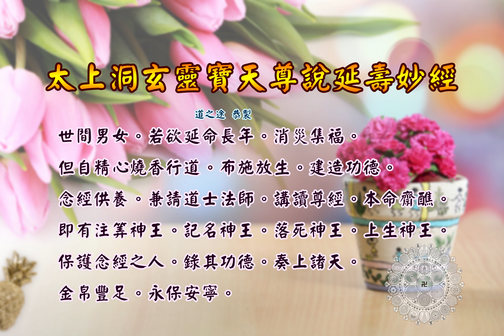太上洞玄靈寶天尊說延壽妙經 |消災解厄 解冤釋結 日日念 增福慧 農曆四月十三 靈寶天尊聖誕千秋 防治武漢肺炎 勤洗手 戴口罩 不去密閉人多空間 板金清肺湯 請見影片說明| 道之途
恭請。太上洞玄靈寶天尊說延壽妙經。

三清三境三寶天尊。

太上洞玄靈寶天尊說延壽妙經。本卷。
爾時。靈寶延壽天尊。在南極天中。金光山內。寶林樹下。凝神念道。共十千徒眾。解說《延壽妙經》。論虛無大道。徧體光明。洞照天地三界十方。一時震響。復有諸天上聖。一切鬼王。天龍十部。尋光而至。上詣天尊。乞無生死。五體投地。作禮神尊。依位而立。時有延命真人。廣福真人。金華真人。妙喜真人。紫蓋真人。黃籙童子。碧霄童子。青華童子。白惠童子。及以一切聖眾。皆獻寶花。百味香藥。手執日月靈幢。紫光神節。十絕靈旛。延命寶蓋。次第行道。燒香散花。齊唱延壽天尊。咸得度世。爾時神尊含笑巍巍。從大頂門放十道神光。普照法眾身心無有悟者。於是道場中。有一童子名曰善達。前進作禮。上白天尊。見在座中。皆是變化神仙。何得未悟。伏願尊顏。為臣解說。
天尊言曰。此之仙眾雖有神通。實無真道。童子曰。不審何名真道。
天尊言曰。不生不滅。名為真道。無去無來。亦名真道。於不生不滅。無去無來。亦昧真道。一切法相。皆為虛妄。世間男女。若欲延命長年。消灾集福。但自精心燒香行道。布施放生。建造功德。念經供養。兼請道士法師。講讀尊經。本命齋醮。即有注筭神王。記名神王。落死神王。上生神王。保護念經之人。錄其功德。奏上諸天。金帛豐足。永保安寧。於是諸天大聖。一切鬼王。稽首歸依。皆大歡喜。累劫學道。未聞此經。並是金口之言。於是鬼神發弘誓。願生生世世。眼見真仙。耳聞正法。禮拜十齋。常行至道。天尊再留偈曰。
生前不慈孝。死後報何恩。悲啼在地獄。誰明勸善言。修善自歸善。作惡歸惡源。至心常供養。延壽遇神仙。寫經及造像。福祿自延年。
是時。座中一切真仙聞經。皆稱不可思議。再拜而退。
太上洞玄靈寶天尊說延壽妙經。終。

板金清肺湯:
藥材組成:板藍根、金銀花、麥冬、魚腥草、甘草、菊花
飲用方式:將藥材包一包至於熱水中煮10分鐘或沖泡飲用
功效:清熱解毒，增強免疫力。

藥材功效:
板藍根：清利咽喉、消腫、止血、消腫、涼血…等
金銀花：清熱解毒、消腫止痛、涼血治痢…等
麥　冬：養陰潤肺、清心除煩、益胃生津、潤腸通便．．．等
魚腥草：清熱解毒、利尿通淋，主治熱淋小便澀痛、腎炎水腫、尿道感染．．．等
菊　花：解毒、疏散風熱、平肝明目、平降肝腸，主治感冒風熱、頭痛、眩暈、溫病初起之症．．．等
甘　草：補中益氣、清熱解毒、解百藥毒、去痰止咳，主治咽痛、肺熱咳嗽、胃潰瘍．．．等